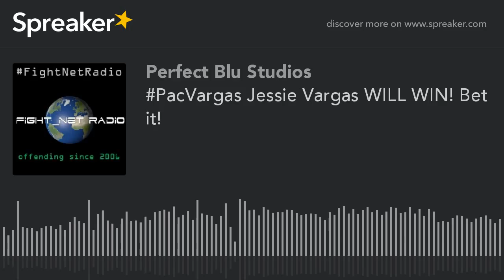PacVargas Jessie Vargas WILL WIN! Bet it! (part 4 of 4)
Jessie Vargas is an American professional boxer. He has held the WBO welterweight title since March 2016, having previously held the WBA and IBO super lightweight titles in 2014